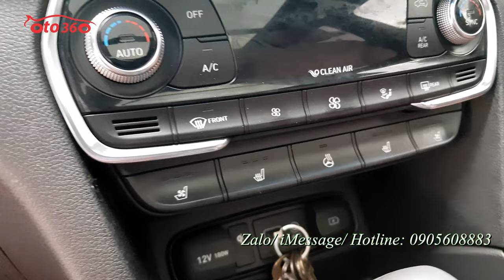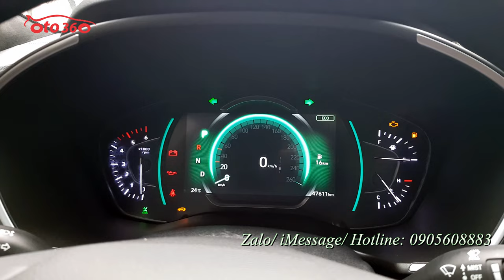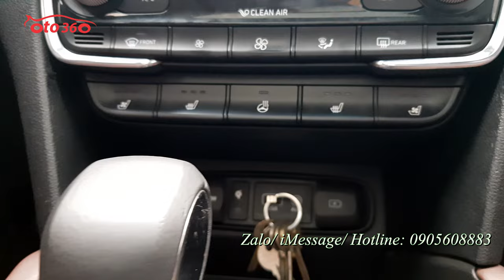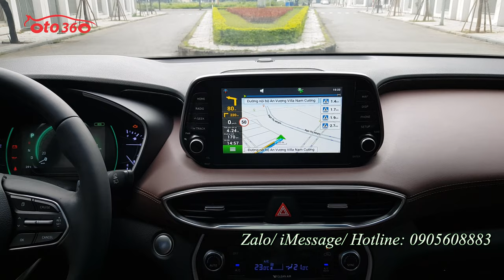Bán xe Huyndai SantaFe 2.2D HTRAC 2020 máy dần bản cao cấp nhất, full đồ siêu lướt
Bán xe Huyndai Santafe 2.2D HTRAC máy dầu bản cao cấp, siêu lướt. sản xuất và đăng ký năm 2020. Xe rất mới.
Xe được trang bị động cơ Diesel 2.2 L CRDI, kết hợp với hộp số tự động và hệ dẫn động HTRAC ( bốn bánh toàn thời gian).
Là bản cao cấp nên xe được trang bị option đầy đủ nhất như: khoá thông minh, stas/stop, nội thất da cao cấp, toàn bộ ghế chỉnh điện, hàng ghế trước có sấy ghế, thông ghế, ghế lái chỉnh điện 12 hướng, nhớ ghế 2 vị trí. cảm  biến trước sau, canera lùi, camera sườn , màn hình giải trí đa phương tiện, GPS, kết nối Apple Carplay, Android auto, màn hình HUD (Head Up Display)  auto, hiển thị tốc độ trên kính lái. sạc điện thoại không dây, đèn Auto full led, gạt mưa auto, vô lăng tích hợp các phím điều khiển, sang số thể thao trên vô lăng, điều Khiển hành trình cruicontro, sấy vô lăng, điều hoà tự động 3 vùng riêng biệt,  gương gập điện tích hợp cảnh báo vượt, phanh tay điện tử, Auto Hold., rèm che nắng cho 2 cửa sau, cửa sổ nóc, cửa sổ trời panorama, cốp điện điều khiển từ xa, cài tự động mở cốp, bậc cửa, lót sàn 5D full xe…
Hỗ trợ trả góp, chỉ phải trả trước 30% giá trị xe và nhận xe.